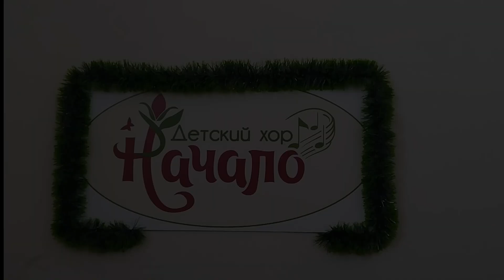Детский хор Начало "Рождественская песня"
"Рождественская песня" в исполнении детского хора Начало